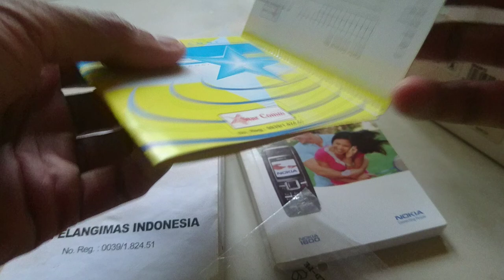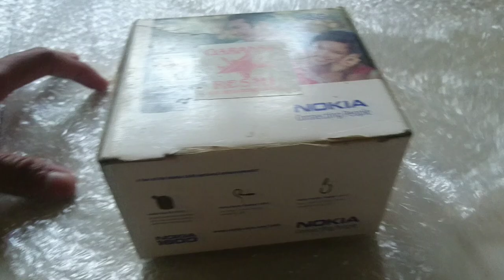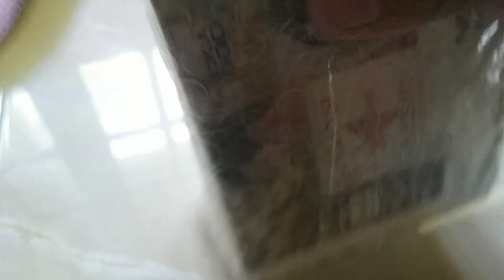Kirim Kotak cincin beruang